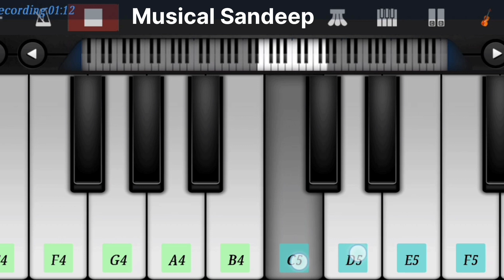Bekhayali Song - Easy Perfect Piano Tutorial